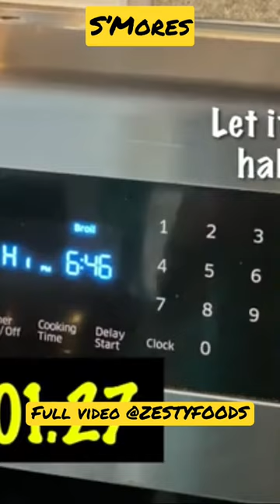Homemade S’Mores | How to make S’Mores | Zesty Foods with MJM | ZF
We decided to make some Homemade S'Mores as kids were asking for it. Homemade S’Mores. How to make S’Mores.

Ingredients used:
Graham Crackers
Hershey's Chocolate
Marshmallows Halal